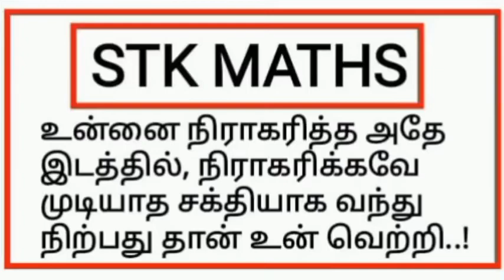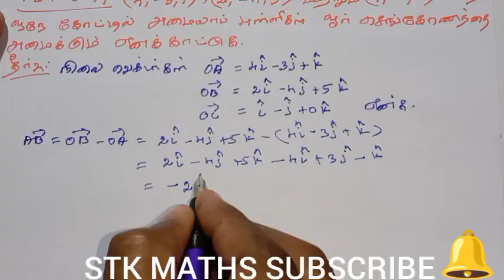11th Maths Tamil Medium Chapter 8 Example 8.19